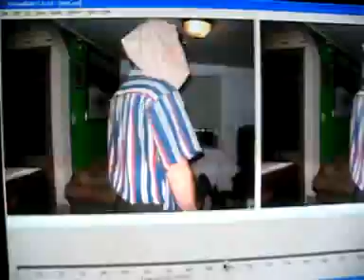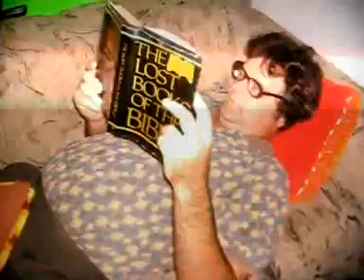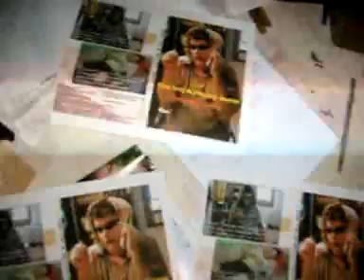"The Vic & Helen Show" : The Clouds in the Sky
Every feather is a death in the family; every stone is a Mother's
enveloping nature; every now-&-then is a plea for H.A.A.R.P.'s
guidance—a bird's reflection & a dunce unsettled.